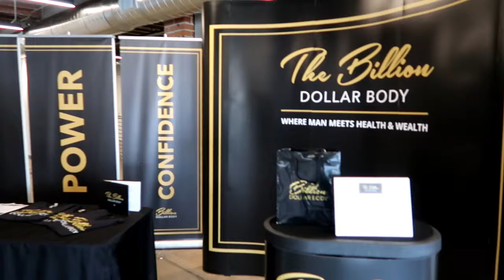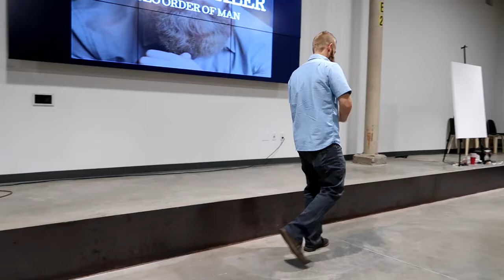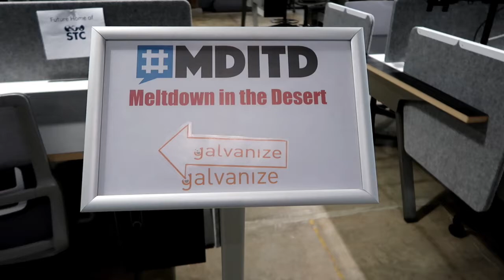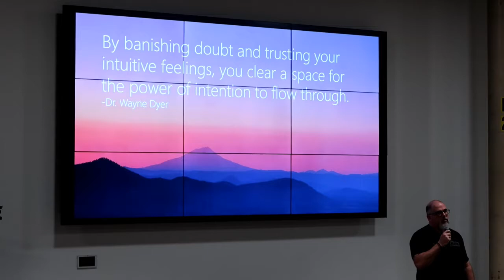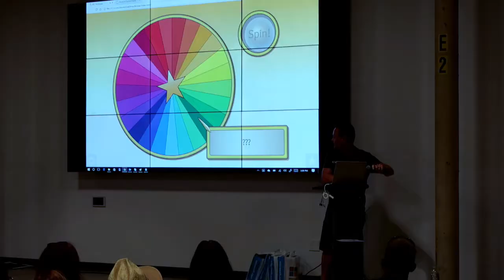SoChaiology Vlog 002 - Meltdown of (my ego) in the Desert 2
I documented my experience of Meltdown in the Desert 2. I initially intended not to document, but I got a gut feeling that I should...so I did.

00:06 Hosted by Kolby Kalibas

00:10 Scott Duffy

00:15 Sean Whalen

01:21 Burgers Amore

01:30 The Billion Dollar Body

01:37 Microsoft & Ryantech

01:45 Pat Hilton

02:38 Ryan Michler

02:47 Dr. Karen Osburn

02:53 Womens Panel

02:59 DumpLaRock

03:15 Amanda Dake

03:42 Brandon James Duncan

03:49 Tommy Baker

03:59 Tom Bilyeu

06:23 Steven Fielding

06:45 Ketan Makwana

07:11 Entrepreneur Magazine

07:35 Neeva? Young entrepreneur already running 5+ businesses

08:51 Joseph Anglim

09:29 Liz Benny

09:37 Yemeni Mesa

09:41 Kevin McMillen

09:50 Evalyne Cambron

10:52 My vulnerability